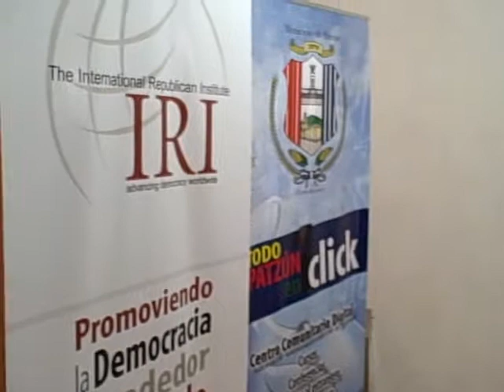Inscripcion participantes en el taller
Patzún, Inscripcion participantes en el taller de Tecnologías para e-Municipios organizado por IRI y celebrado en Patzún con la participación de municipios de Honduras, El Salvador y Guatemala.